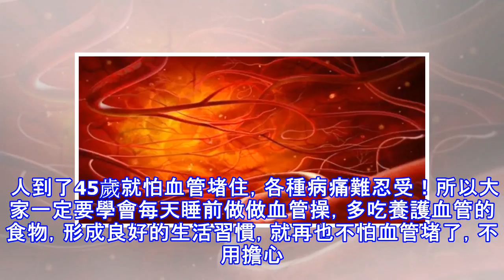人過45就怕血管堵！每天睡前「6分鍾血管操」，血管暢通！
加入好友，分享好文給親朋好友！ -- 血管堵塞最好的治療，永遠是預防！ 專家提示，45歲以後，人體內的血管斑塊就開始出現並變大。所以人過了45歲就要保養血管了，而中老年朋友們則更加不用說了。 不要以為自己看起來似乎精力充沛，連感冒都很少，就可以輕鬆大意。其實身體里的血管已經悄悄老化，嚴重的還會造成血管堵塞，然後各種致命的老年病就會找上你！ 專家提倡：早點“養”血管，勝於老來“治”。 不同的血管堵塞 會引發不同的疾病 1、大腦血管堵了——中風 中風發生後可能出現偏癱、說話不清甚至喪失活動能力，臥床不起。 2、心髒血管堵了——心梗 如果堵塞不嚴重的話，可能隻是心髒泵血能力受到影響，而嚴重的心梗隨...